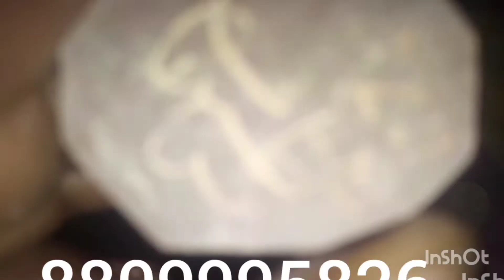Video Ek Bimari Anek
Aaj Ek video mein Dekhenge 3 Bimari jad se kaise hota hai khatam Agar aapko video Achcha lagta hai hai to channel ko like Karen share Karen Jo aadami subscribe Nahin Kiye Hain to subscribe bhi Karen